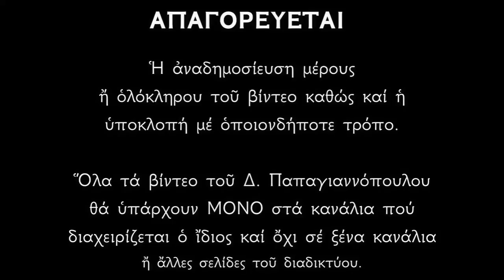☦️ ΑΚΟΥΣΤΕ : ΤΙ ΦΟΒΕΡΟ γίνεται όταν ανάβουμε το καντήλι στο σπίτι μας ;;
Στο παρόν βίντεο μπορείτε να ακούσετε τι φοβερό συμβαίνει όταν ανάβουμε καντήλι, κερί και θυμίαμα (λιβάνι) στο σπίτι μας.!!

Προσευχές που λέμε στην ευλογημένη αυτή διαδικασία :
«Κύριε Ιησού Χριστέ, ελέησόν με»
«Υπεραγία Θεοτόκε, σώσον ημάς»
«Άγιοι Του Θεού, πρεσβεύσατε υπέρ ημών».

Ἄξιόν ἐστιν ὡς ἀληθῶς, μακαρίζειν σε τὴν Θεοτόκον, τὴν ἀειμακάριστον καὶ παναμώμητον, καὶ Μητέρα τοῦ Θεοῦ ἡμῶν.
Τὴν τιμιωτέραν τῶν Χερουβείμ, καὶ ἐνδοξοτέραν ἀσυγκρίτως τῶν Σεραφείμ, τὴν ἀδιαφθόρως, Θεὸν Λόγον τεκοῦσαν, τὴν ὄντως Θεοτόκον σὲ μεγαλύνομεν.

ΨΑΛΜΟΣ Ν' (50)
Ἐλέησόν με, ὁ Θεός, κατὰ τὸ μέγα ἔλεός σου, καὶ κατὰ τὸ πλῆθος τῶν οἰκτιρμῶν σου ἐξάλειψον τὸ ἀνόμημά μου.
Ἐπὶ πλεῖον πλῦνόν με ἀπὸ τῆς ἀνομίας μου καὶ ἀπὸ τῆς ἁμαρτίας μου καθάρισόν με.
Ὅτι τὴν ἀνομίαν μου ἐγὼ γινώσκω, καὶ ἡ ἁμαρτία μου ἐνώπιόν μού ἐστι διαπαντός.
Σοὶ μόνῳ ἥμαρτον, καὶ τὸ πονηρὸν ἐνώπιόν σου ἐποίησα.
Ὅπως ἂν δικαιωθῇς ἐν τοῖς λόγοις σου, καὶ νικήσῃς ἐν τῷ κρίνεσθαί σε.
Ἰδοὺ γὰρ ἐν ἀνομίαις συνελήφθην, καὶ ἐν ἁμαρτίαις ἐκίσσησέ με ἡ μήτηρ μου.
Ἰδοὺ γὰρ ἀλήθειαν ἠγάπησας· τὰ ἄδηλα καὶ τὰ κρύφια τῆς σοφίας σου ἐδήλωσάς μοι.
Ῥαντιεῖς με ὑσσώπῳ, καὶ καθαρισθήσομαι· πλυνεῖς με, καὶ ὑπὲρ χιόνα λευκανθήσομαι.
Ἀκουτιεῖς μοι ἀγαλλίασιν καὶ εὐφροσύνην· ἀγαλλιάσονται ὀστέα τεταπεινωμένα.
Ἀπόστρεψον τὸ πρόσωπόν σου ἀπὸ τῶν ἁμαρτιῶν μου, καὶ πάσας τὰς ἀνομίας μου ἐξάλειψον.
Καρδίαν καθαρὰν κτίσον ἐν ἐμοί, ὁ Θεός, καὶ πνεῦμα εὐθὲς ἐγκαίνισον ἐν τοῖς ἐγκάτοις μου.
Μὴ ἀποῤῥίψῃς με ἀπὸ τοῦ προσώπου σου, καὶ τὸ πνεῦμά σου τὸ Ἅγιον μὴ ἀντανέλῃς ἀπ᾿ ἐμοῦ.
Ἀπόδος μοι τὴν ἀγαλλίασιν τοῦ σωτηρίου σου, καὶ πνεύματι ἡγεμονικῷ στήριξόν με.
Διδάξω ἀνόμους τὰς ὁδούς σου, καὶ ἀσεβεῖς ἐπὶ σὲ ἐπιστρέψουσι.
Ῥῦσαί με ἐξ αἱμάτων, ὁ Θεός, ὁ Θεὸς τῆς σωτηρίας μου· ἀγαλλιάσεται ἡ γλῶσσά μου τὴν δικαιοσύνην σου.
Κύριε, τὰ χείλη μου ἀνοίξεις, καὶ τὸ στόμα μου ἀναγγελεῖ τὴν αἴνεσίν σου.
Ὅτι, εἰ ἠθέλησας θυσίαν, ἔδωκα ἄν· ὁλοκαυτώματα οὐκ εὐδοκήσεις.
Θυσία τῷ Θεῷ, πνεῦμα συντετριμμένον, καρδίαν συντετριμμένην καὶ τεταπεινωμένην ὁ Θεὸς οὐκ ἐξουδενώσει.
Ἀγάθυνον, Κύριε, ἐν τῇ εὐδοκίᾳ σου τὴν Σιών, καὶ οἰκοδομηθήτω τὰ τείχη Ἱερουσαλήμ.
Τότε εὐδοκήσεις θυσίαν δικαιοσύνης, ἀναφορὰν καὶ ὁλοκαυτώματα.
Τότε ἀνοίσουσιν ἐπὶ τὸ θυσιαστήριόν σου μόσχους.

*** ΠΡΟΣΟΧΗ !!!